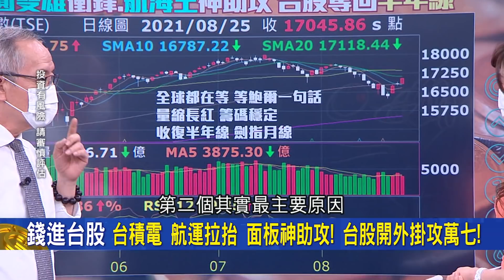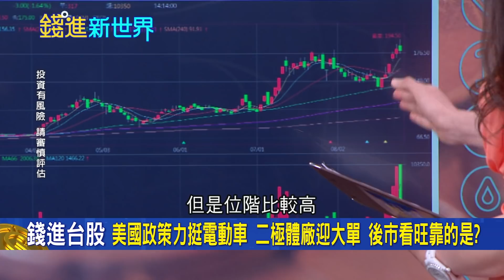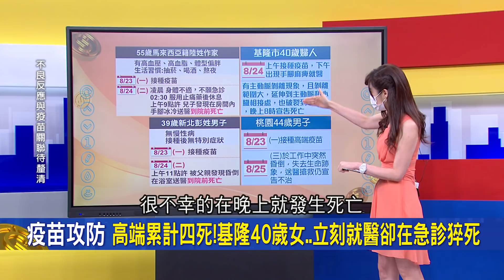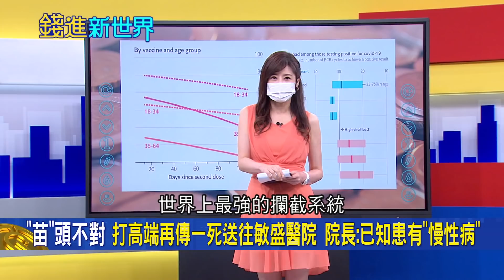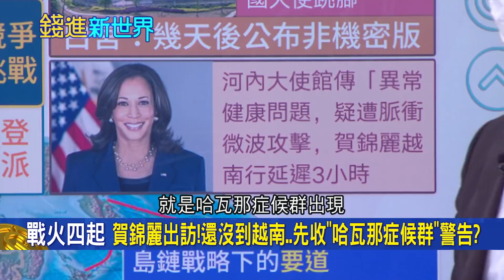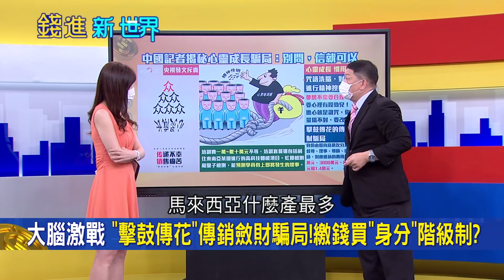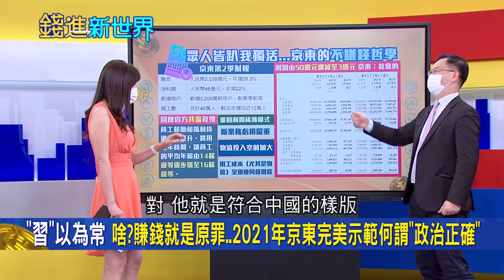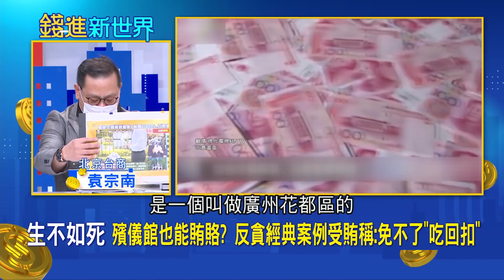未來戰場"無人化"空中成形精準發射解密無人機"蜂群戰術"！ 中國洗腦式教育還被"鑄魂"官方頒布"習思想指南"列入必修！｜主播 邱沁宜｜【錢進新世界】20210825｜三立iNEWS